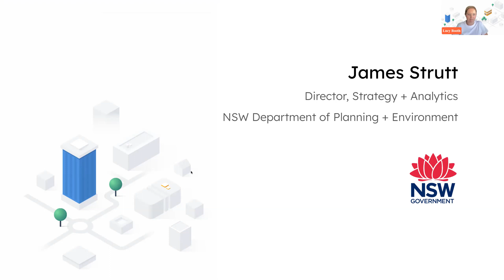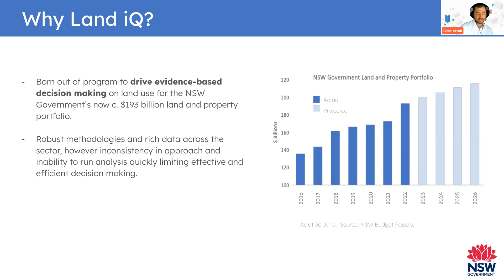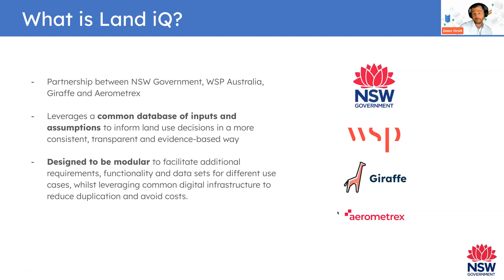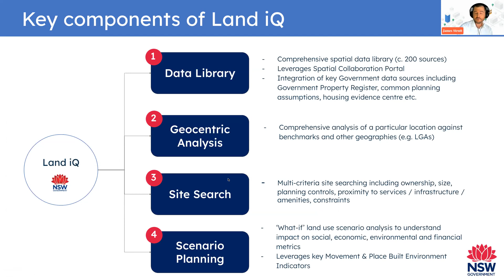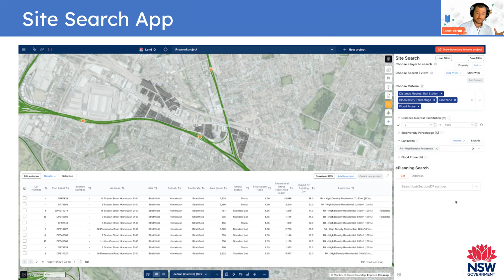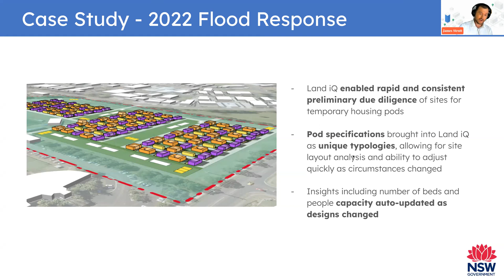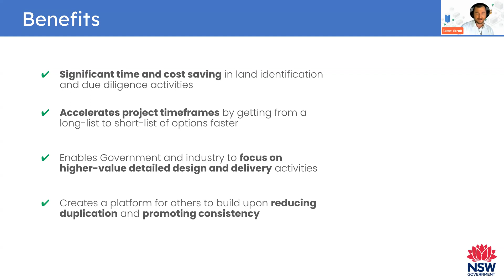DPE - James Strutt, Director of Strategy & Analytics, Property NSW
Map, Pencil, Calculator: Giraffe is the Platform for Urban Analytics.

LandIQ is an initiative of Property NSW. Built as a collection of 'apps' extending the Giraffe functionality - hear how implementation partner WSP, data partner Aerometrex worked under Property NSW direction to build a planning solution that creates millions of dollars of efficiencies within Government. ___________________________________
Giraffe Knowledgebase